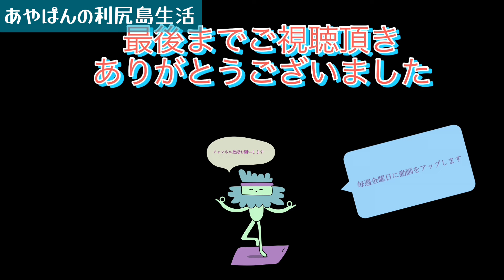【離島YouTuber あやぱんの日常】北海道・利尻島より【Rishiri Island Hokkaido 】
最近のあやぱんの日常です。
今回は、ゆるりと利尻島生活